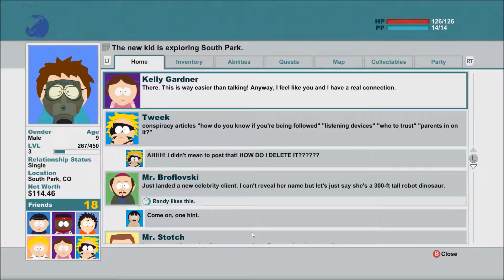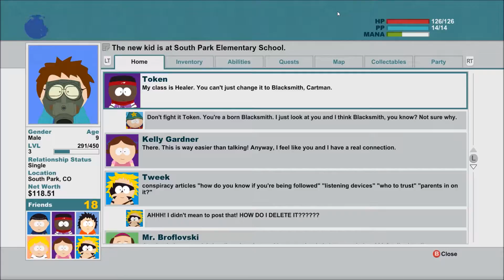South Park: The Stick of Truth Playthrough #6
Trying to bust Craig out of detention and taking forever to figure out the mechanics.